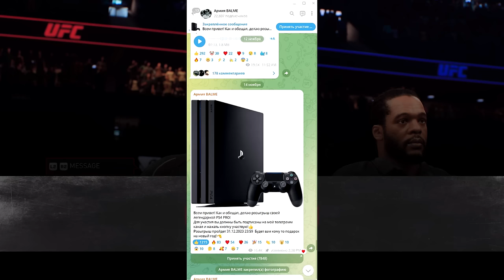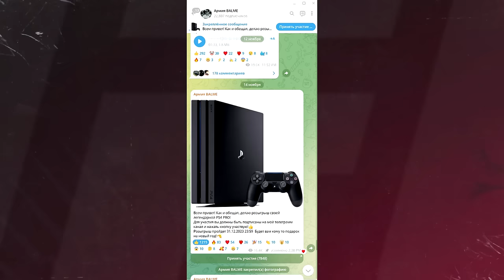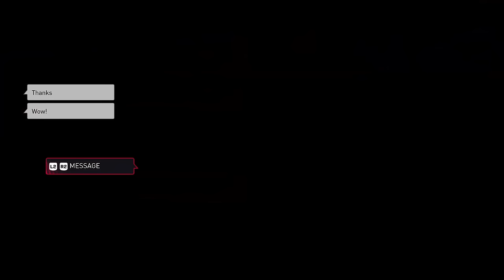Меня УНИЧТОЖАЮТ за НЕЙТА ДИАСА - БОЕЦ имеющий ЗДОРОВЬЕ 99 LVL в UFC 5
8 гайд бесплатный для всех